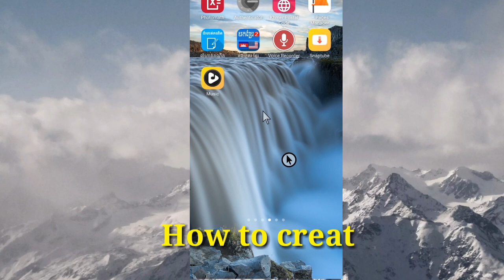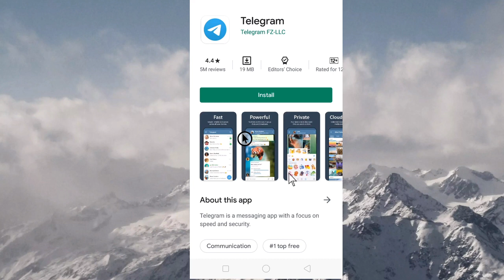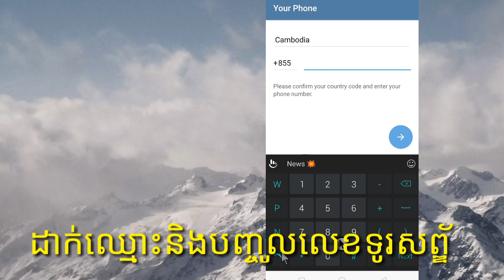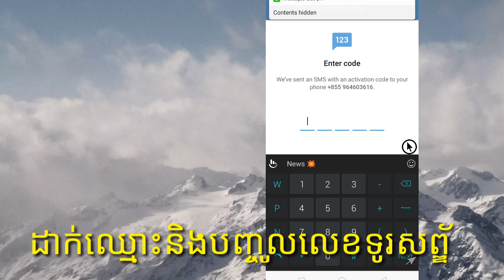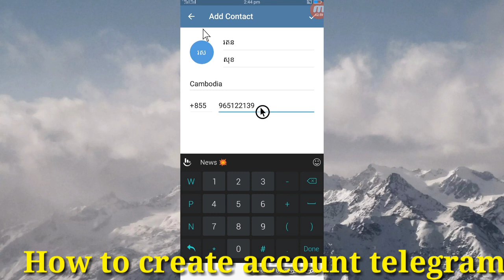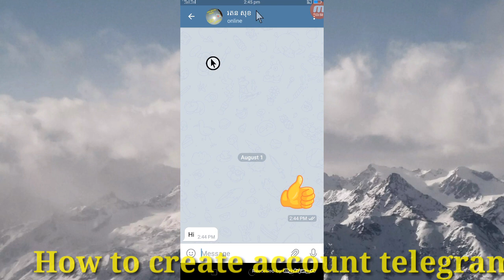របៀបបង្កើត account telegram#How to create telegram#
This video show tutorial tip for beginners